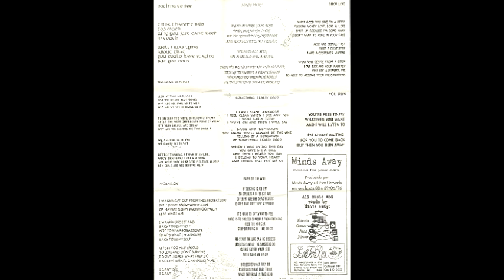Minds Away - Cotton For Your Ears (demo tape 1996)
01. Nothing to See
02. Supersonic Airplanes
03. Probation
04. Minds Away
05. Something Really Good
06. Paper On The Wall
07. Bitch Love
08. You Run